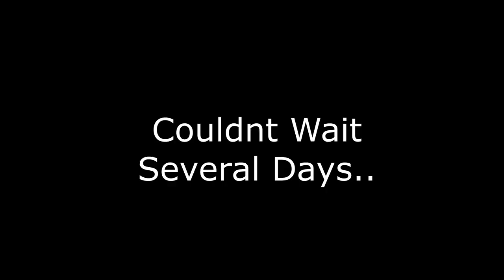Booch Patience - The Mac’s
Hey y’all!

Here is a link to amazon of some of the items we use around the farm:
Chicks and chickens
Egg incubator
Chicken water container 3.5 gallon
Single lamp clamp
Double lamp clamp
Heat bulb
Braggs Apple Cider Vinegar
Chicken feeder
Poultry electric net by Premier one
Garden
Silage tarp
No till broad fork
Grow trays
Micro green seeds
Organic plant tomatoes and vegetables food
Organic plant fruits food
Bone meal
Blood meal
Organic seed starting soil
Flamer thrower, weed control
Row cover
Hoops for row cover:
Row cover
Garden steaks
Weed fabric
Indoor grow light
Soil block maker
Shade cloth for plants
Bee products
Honey extractor
Best bee suit top and gloves
Full body bee suit
Gloves for beekeeping
Smoker only
4pcs tools: (smoker, comb extracting fork, brush, hive tool)
Hive brush
Frame lifter
Hive tool
Hive knife
Wax uncapping tool
Wax uncapping tool 2
5 gallon food grade bucket
5 gallon food grade honey bucket with flow valve
Double honey strainer
Soap
Molds with cutter
Castor oil
Coconut oil
Olive oil
Individual shapes soap molds
Emulsion blender
Cows:
Milk machine base
Milk machine claw stoppers
12v Solar fence Energizer
1/2 inch electric poly tape
2 inch T Post insulators
4 foot fiberglass temporary fence post
Basic H2 natural dewormer/cleanser
Butter mold
Kitchen mixer (sterling)
Reusable cheese cloth
Stainless steal funnel and filter
Miscellaneous farm items:
Women’s insulated bibs
Women’s bibs (rinsed hickory stripe)
Men’s dickies insulated bib overalls:
Knox electric cooler
DYI lip balm kit
Diaper rash cream 5oz tins
Zinc oxide
Skin salve 2oz tins
Bath bomb molds
Citric acid
6x6 round end shrink wrap
Bentonite clay
2 inch Round labels
Camera tripod
Smart phone tripod adapter/holder mount
Liquid Castile lavender soap
Foaming pumps for hand soap
Raw African Shea butter
Pure cocoa butter
Tea tree oil
Sweet almond oil
Madagascar grade B vanilla bean
Cotton serving dish covers
Glass mixing bowls
Brother sewing machine
Reusable Cheese Cloth
Cast iron
Cast iron